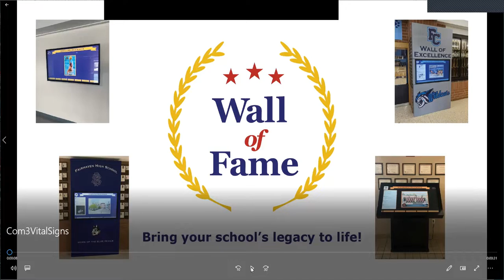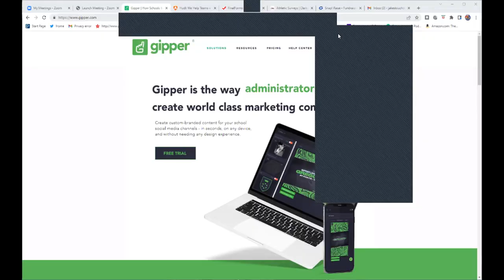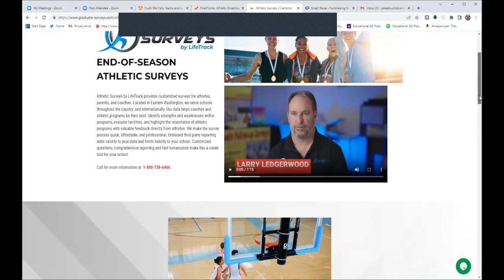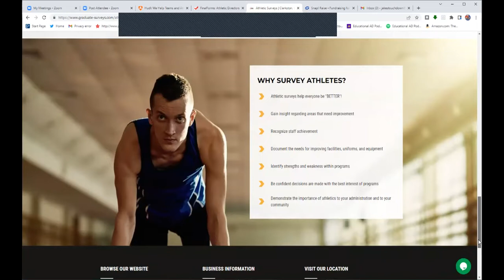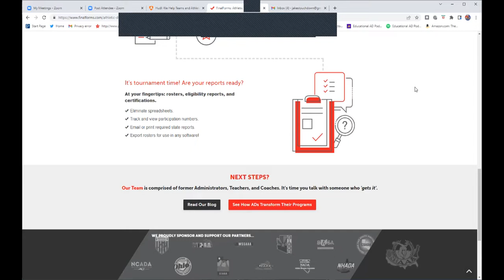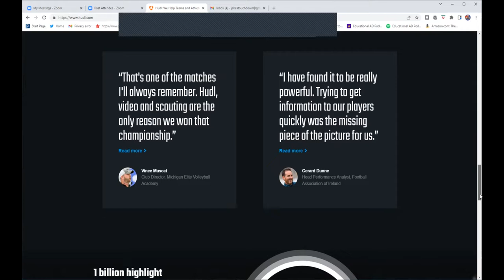TEAM BUILDING TIPS #18 - Dan Talbot, CMAA from Polk County Florida shares Best Practices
We're BACK with another great TEAM BUILDING TIP with Dan Talbot, CMAA - the Senior Athletic Director for Florida's Polk Co. School District.  Every week Dan shares Best Practices for ADs, Coaches, and Leaders on The Educational AD Podcast!